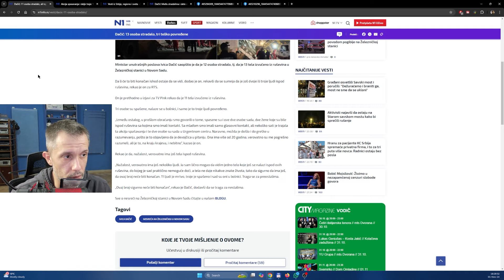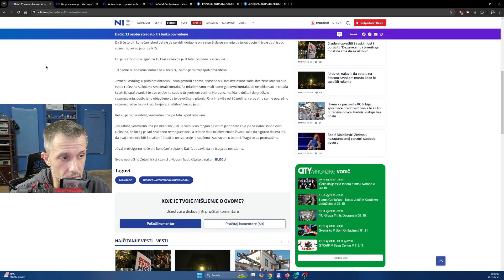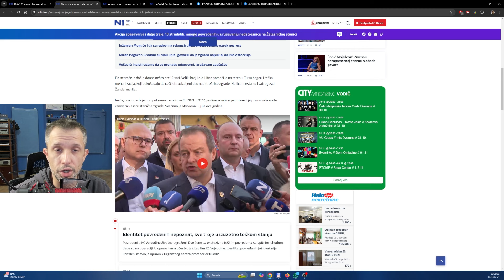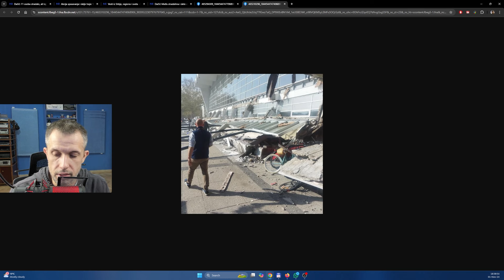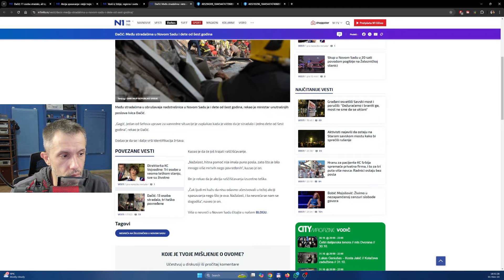14 života je odnelo URUŠAVANJE NADSTREŠNICE na Železničkoj stanici u Novom Sadu | Đuka izveštava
Ako ste ljubitelj gejminga, pratite me na YouTube/ @DarkDJPGaming   a možete proveriti i kanal na  Trovu i Twitch-u: